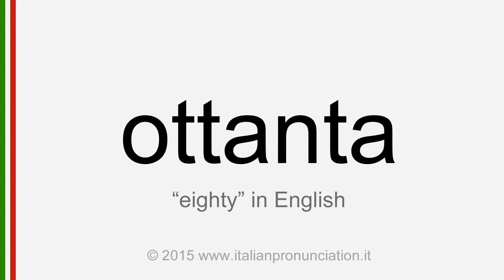Correct italian pronunciation of ottanta, eighty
Learn from this free video tutorial how to say eighty in italian ottanta